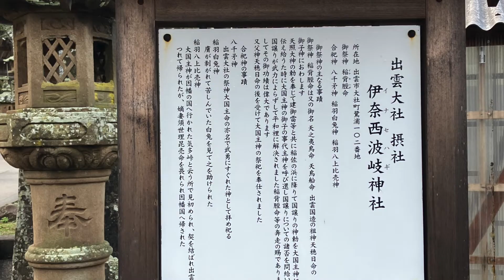伊奈西波岐神社・周辺 島根県大社町鷺浦 2023年1月15日 鷺浦にある 出雲大社 摂社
伊奈西波岐神社・周辺
島根県大社町鷺浦

2023年1月15日

〜鷺浦にある 出雲大社 摂社〜

 撮影日：2023年 1月15日
撮影場所：

,伊奈西波岐神社 ,出雲大社 ,神存月 ,日本海 ,島根県 , 旅好きの人と繋がりたい